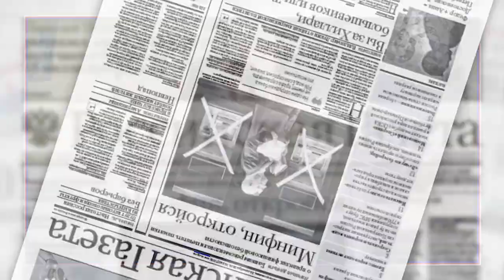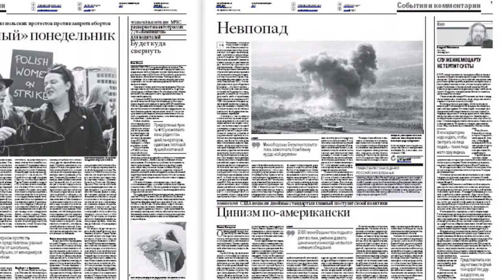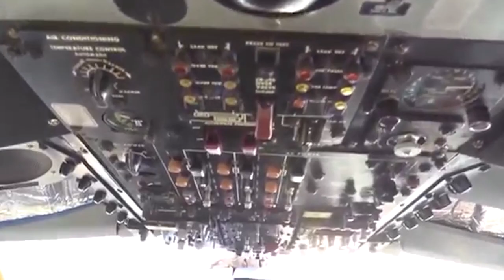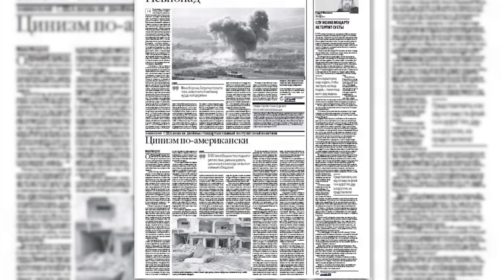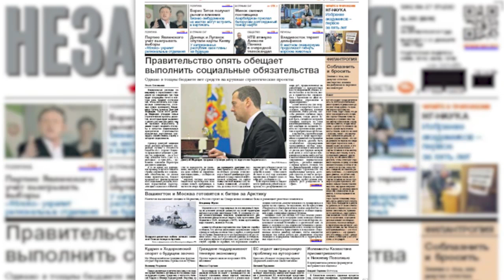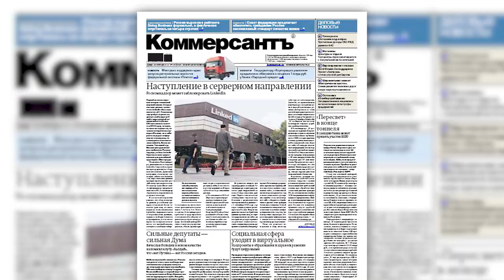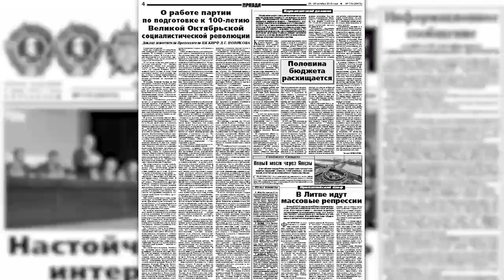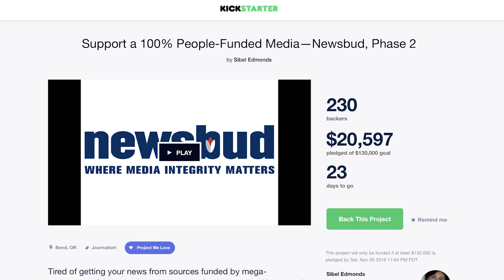Russia Accuses the U.S. of War Crimes in Iraq As the Battle for the Arctic Heats Up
In the fourth edition of the Russian Newspapers Monitor, Professor Filip Kovacevic discusses the front page articles from four Russian newspapers: Rossiyskaya Gazeta, Nezavisimaya Gazeta, Kommersant, and Pravda. He focuses on the scathing Russian critique of the U.S. foreign policy in the Middle East, including the accusations of hypocrisy, cynicism, perfidy, and even actual war crimes, the heated geopolitical and military competition in the Arctic, the fate of LinkedIn and other U.S.-based social media companies in Russia, and the political persecution of anti-NATO peace activists in the Baltic states.